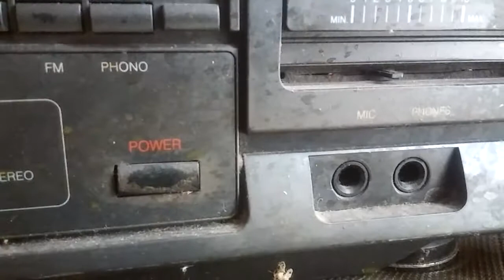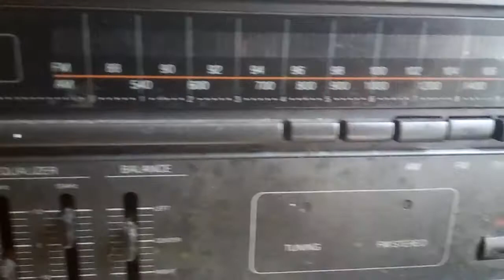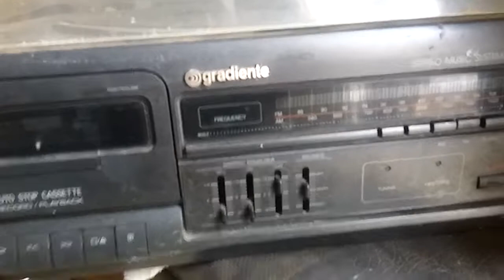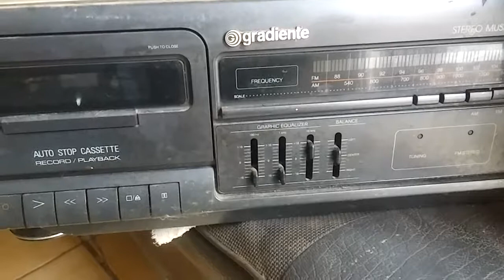Gradiente MS 50 3 em 1 do passado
Gradiente MS 50 Tecnologia do passado
Veja este 3 em 1 antigo